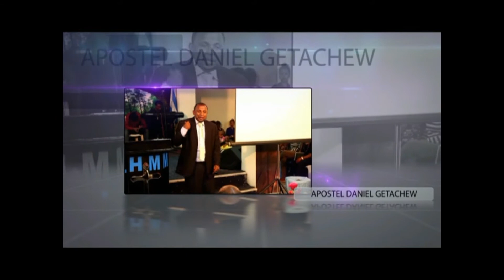Testimony Episode 87